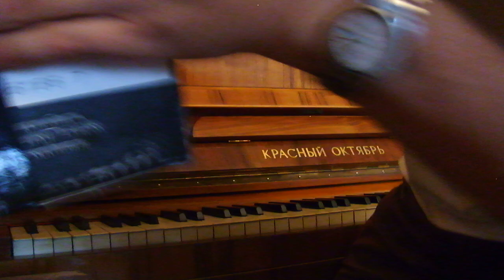Zuma Deluxe piano cover by Mikhail Tovmasyan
Played by ear.
Сыграно на фортепиано на слух, по памяти. Имитация грохота создана при помощи встряхивания помещённых в коробку бочоночков лото.